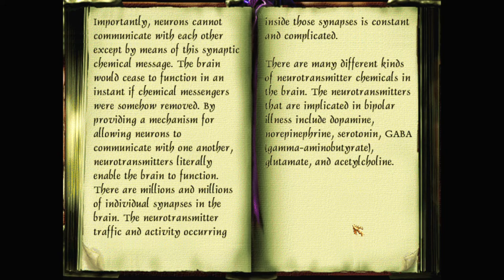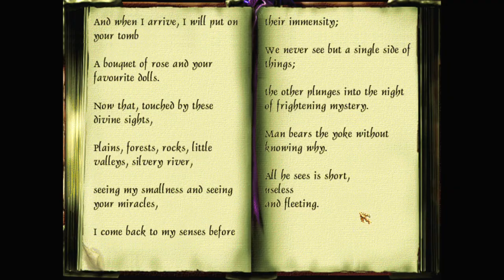Let's play Thief fan missions: Katharsis, episode 3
Things are definitely not as they should be inside the complex. Lord Tomas and his family is nowhere to be seen. Perhaps the answer lies within the mines below?

Katharsis is a Thief 2 fan mission by Personne. Find more details and the download at TTLG